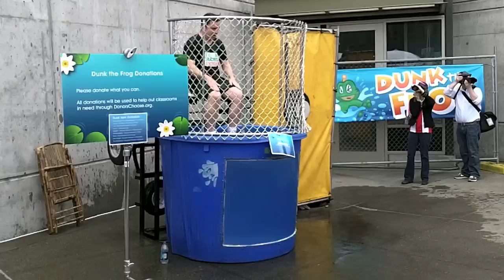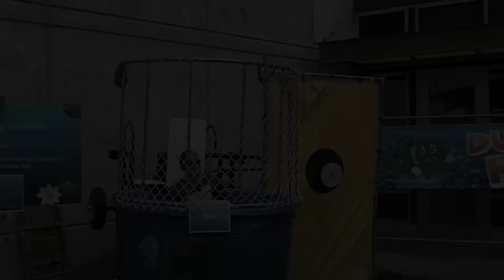The Frogs get Dunked!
At the Groundspeak Lost and Found Event, Jeremy and Bryan get dunked!